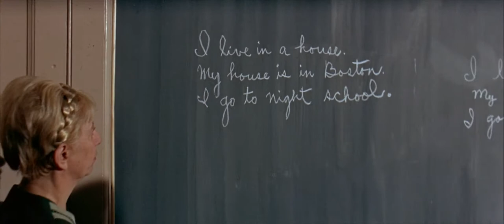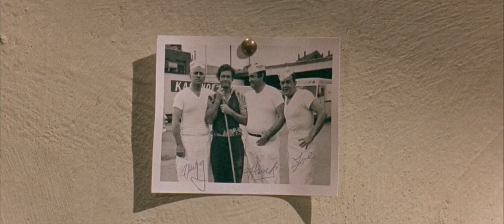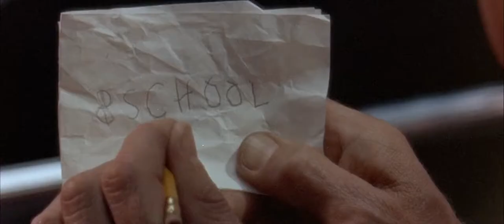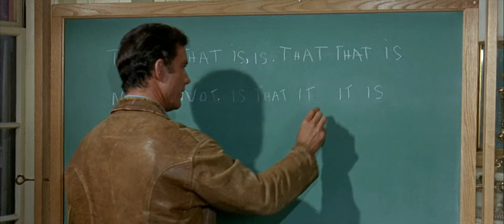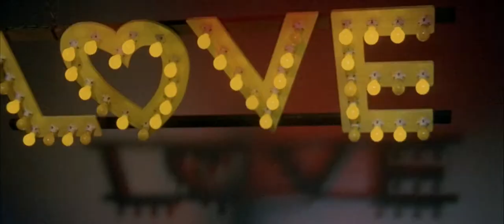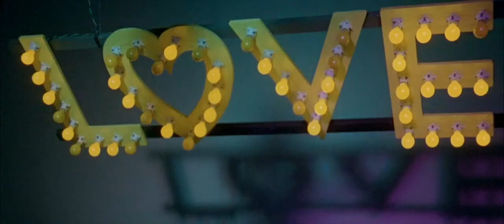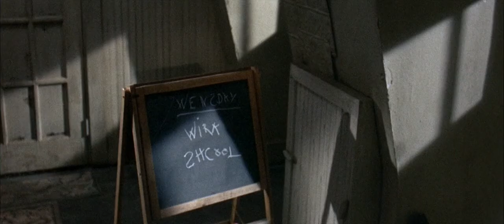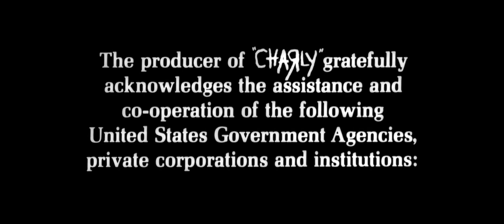Charly 1968 | Full Movie | Drama | Romance | Sci-Fi | 1080p HD Blu-ray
An intellectually disabled man undergoes an experiment that gives him the intelligence of a genius.

Some trivia from Wikipedia, the film was marketed and stylized as CHAЯLY and was based on Flowers for Algernon, a science fiction short story (1958) and subsequent novel (1966) by Daniel Keyes. It also won an Oscar!